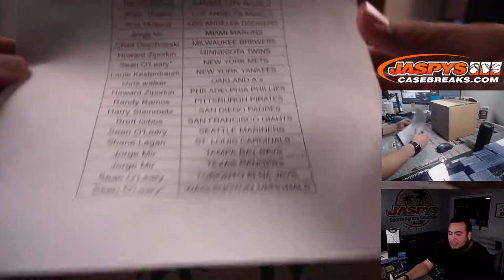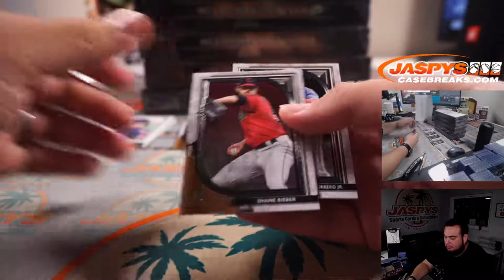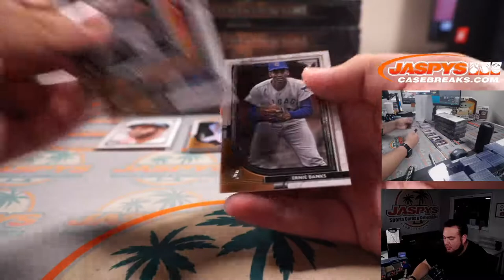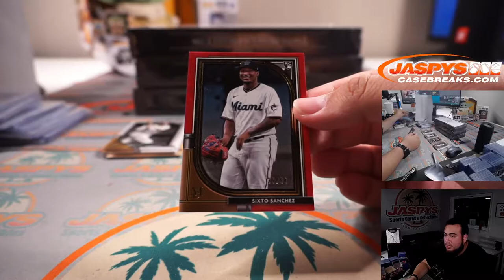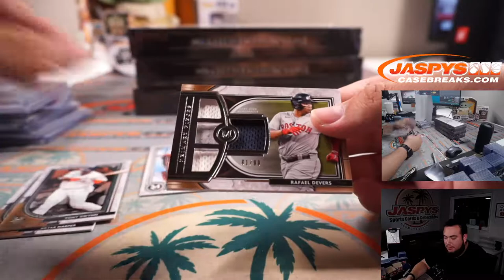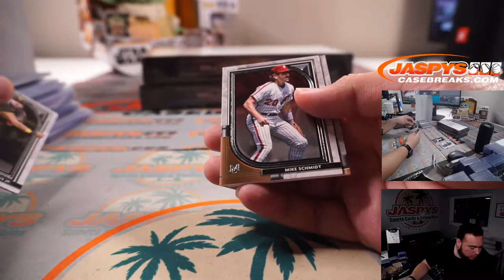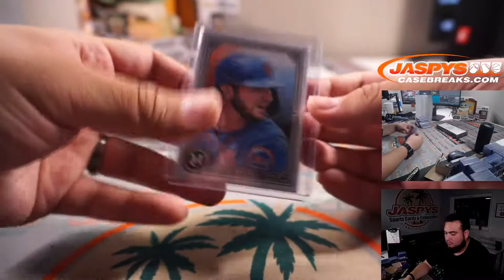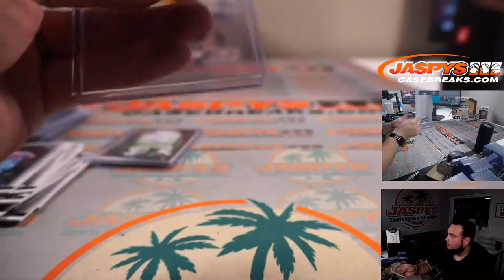Sat. 7/17/21 - 2021 Topps Museum Baseball 6-Box 1/2 Case Break #13 *PYT*